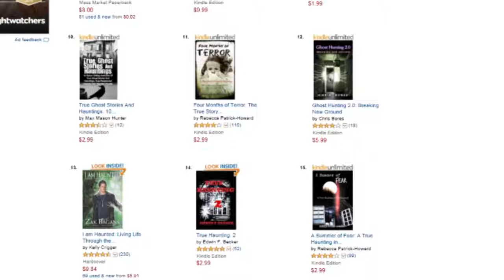[ARCHIVE] IG's "IG Update, Book news and Halloween Fun" Video